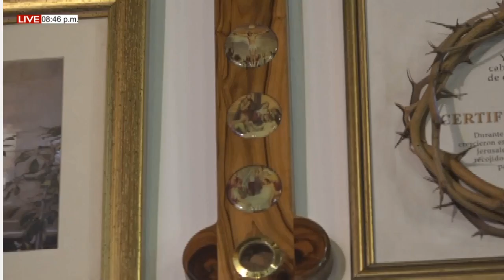EUCARISTÍA MIÉRCOLES (06/01/2021) EPIFANIA DEL SEÑOR - PBRO. JOEL ESCALANTE.